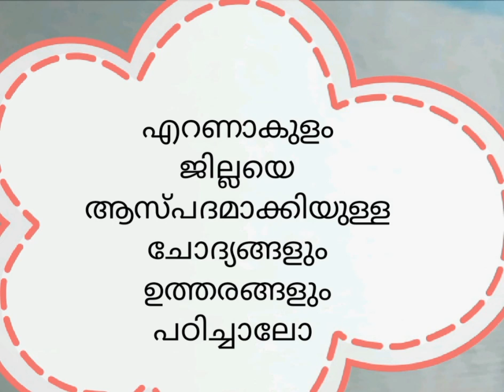എറണാകുളം ജില്ലയെ ആസ്പദമാക്കിയുള്ള ചോദ്യങ്ങളും ഉത്തരങ്ങളും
Ernakulam
General
Knowledge